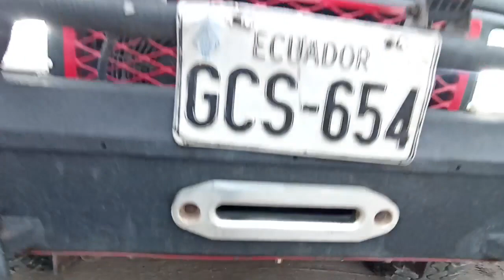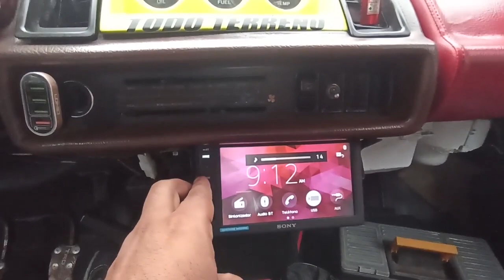Un 4 x 4 Increíble - Trooper Isuzu | Chevrolet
¡Hoy les muestro este carro de la marca Chevrolet el mas lujoso de Ecuador!

Canal oficial de Miguicho